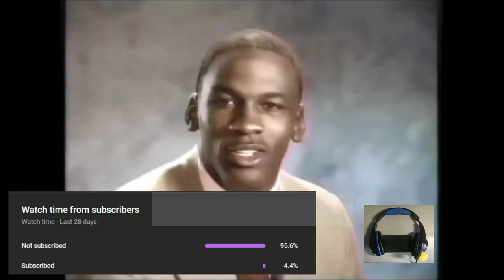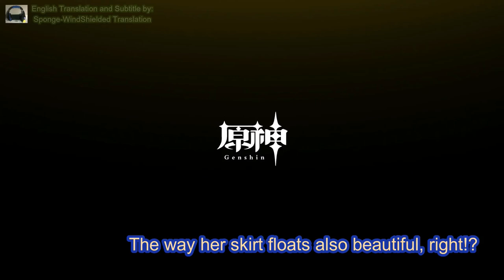Genshin Radio | Aoi Koga & Kotori Koiwai Reaction To Yun Jin Character Demo PV [ENG Sub]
The way Paimon JP VA Aoi Koga & Yun Jin JP VA Kotori Koiwai Fangirling over Yun Jin is just adorable!

Aoi Koga, Koga Aoi, 古賀葵, Paimon, Kotori Koiwai, Koiwai Kotori, 小岩井ことり, Yun Jin, Genshin Radio, Genshin Impact Radio, Teyvat Radio, ENG Sub, English Subtitle, ENG Subbed.